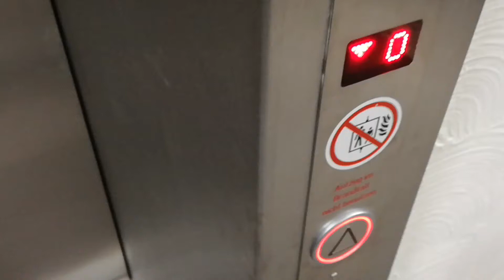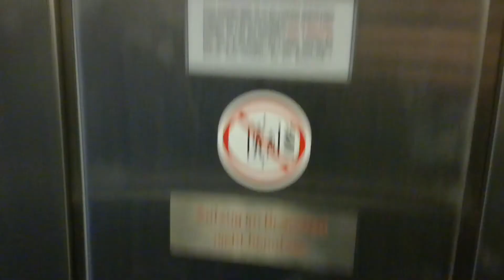Janzhoff Aufzug in einem Verwaltungsgebäude in Dortmund